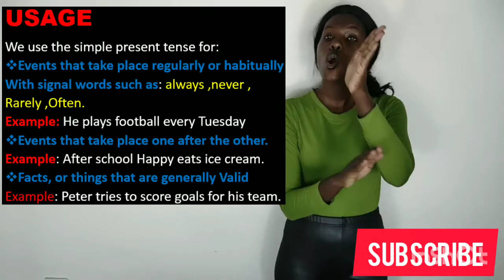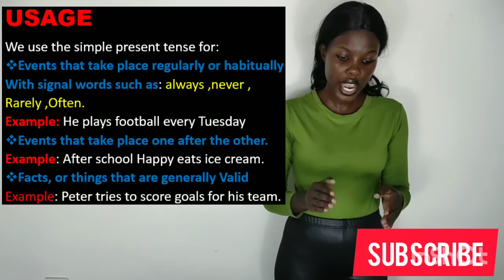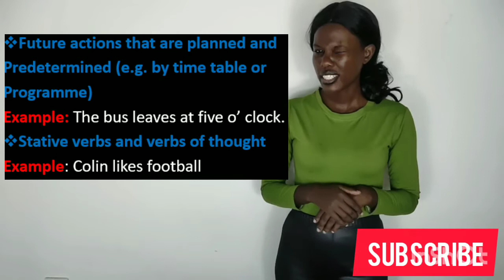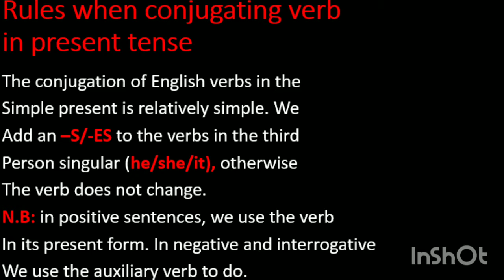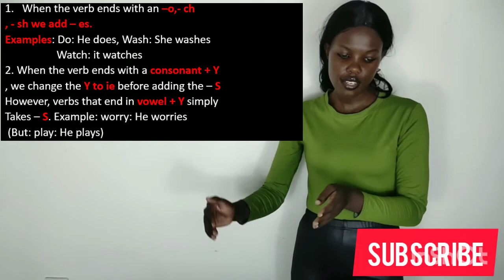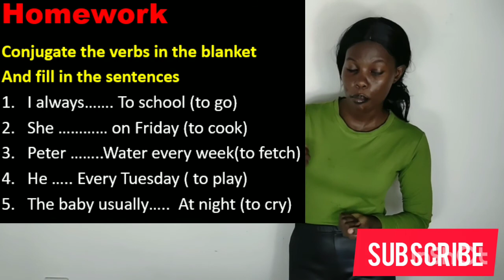English lesson 13 Simple present.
signal words in simple present are:
 Rarely, sometimes, most of the time, frequently, always, never, usually, every, and often.